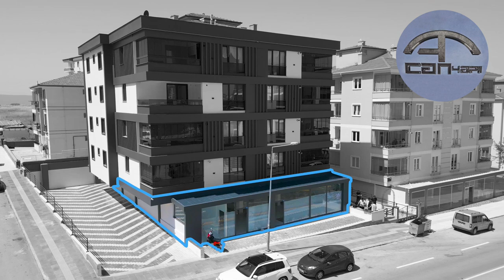CAN Yapıdan Satılık Kurumsal Kiracılı Dükkan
Can Yapı'nın güvencesiyle, 300m2, kurumsal kiracılı, prestijli bir lokasyonda dükkan. Yüksek getiri potansiyeli ve uzun vadeli yatırım fırsatı. Detaylar için web sitemizi ziyaret edin veya bize ulaşın.